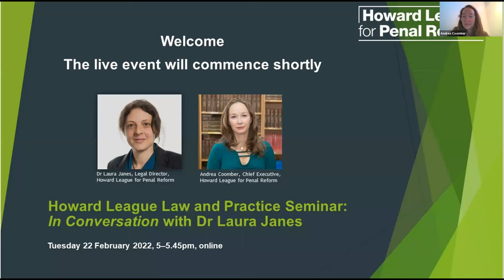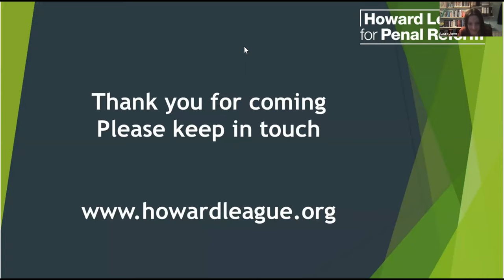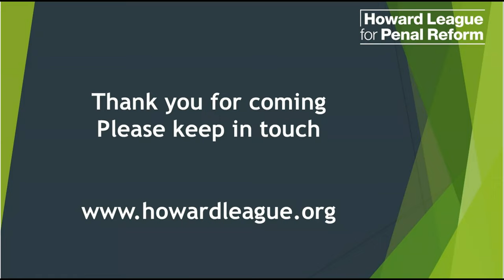Howard League law and practice seminar: In Conversation with Dr Laura Janes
This event is part of a series of law and practice seminars. It was an In Conversation, with Andrea Coomber, Chief Executive of the Howard League talking to Dr Laura Janes, on her last day as the Howard League’s Legal Director.